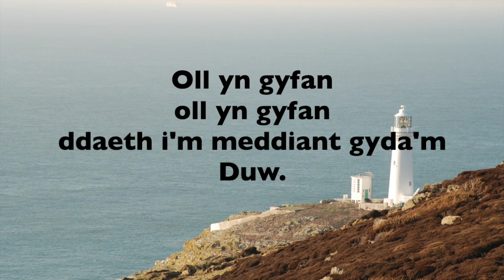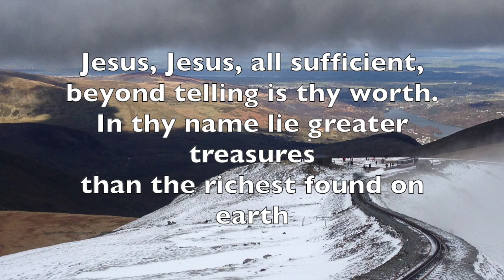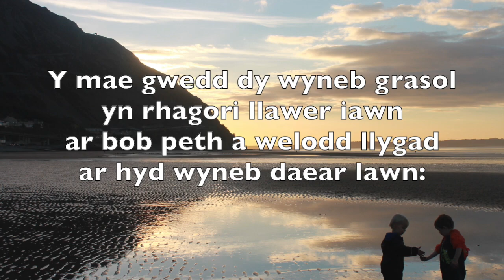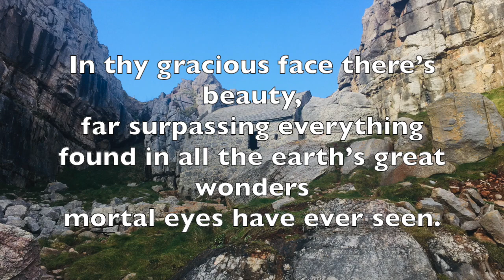Beautiful Welsh hymn - Iesu Iesu, 'rwyt ti'n ddigon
A beautiful Welsh hymn (Iesu Iesu, 'rwyt ti'n ddigon) with words in both Welsh and English. Prepared for a wonderful event for Dydd Gŵyl Dewi (St David's Day) when Christ Church, Cardiff met on zoom with St David's by the Sea church in Cocoa Beach, Florida, US. Much fun and joy on the feast day of the patron saint of Wales.

Thank to to Owen Hurrell for his beautiful singing, Dr Sue Hurrell for the music and the video, and Dr Sue, Revd Siôn Brynach, and Revd Dr Trystan Owain Hughes for the photography.